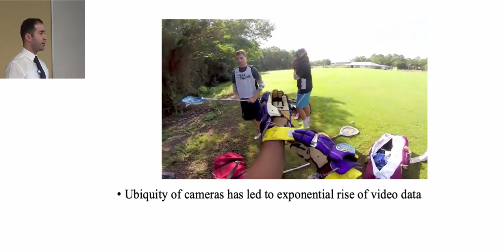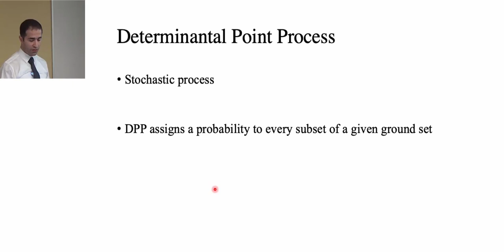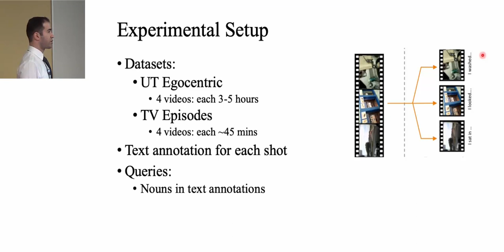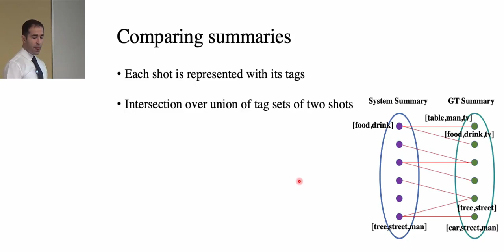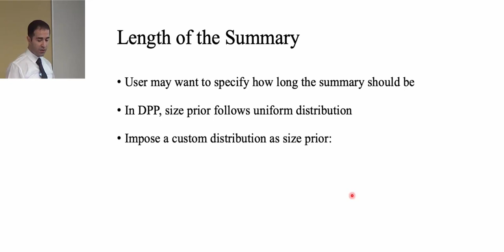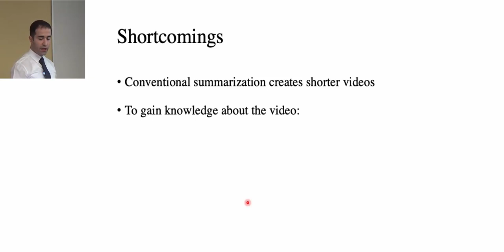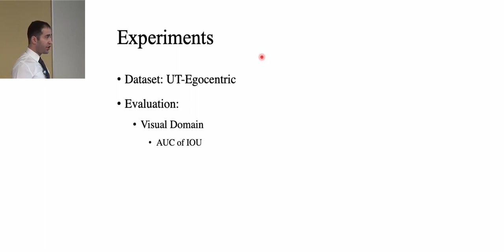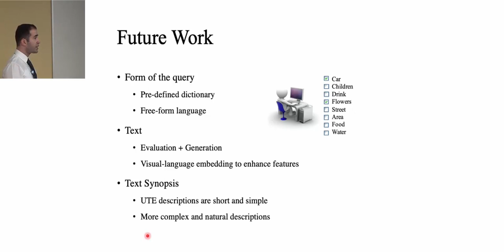Aidean Sharghi - Visual-Textual Video Synopsis Generation